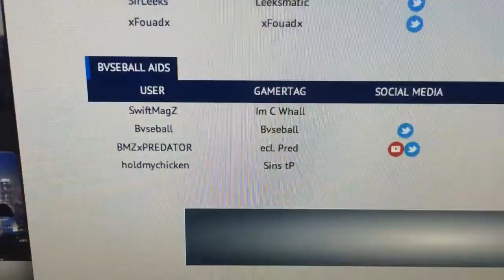Retreat Hardpoint Game 2 Win